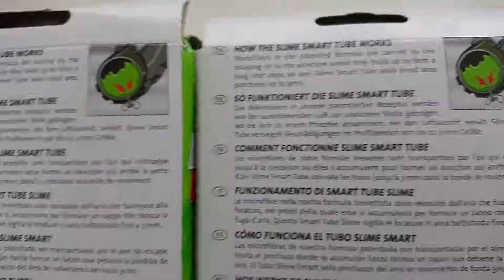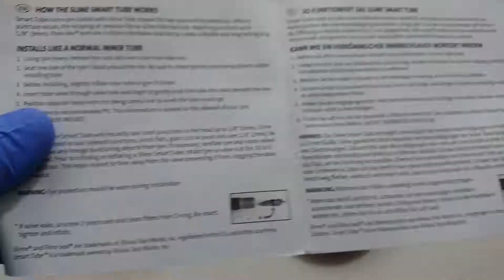ASMR show: ⏩ Slime Smart Tube 💓 Presta Valve 700x 19/25c 622mm SpeedASMR unboxing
Innertubes with self-healing slime inside, I always need them off-road in the UK because thorns.